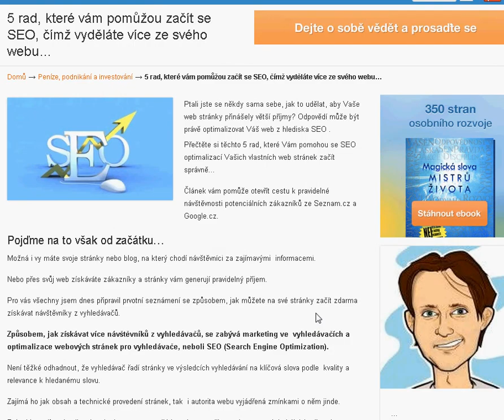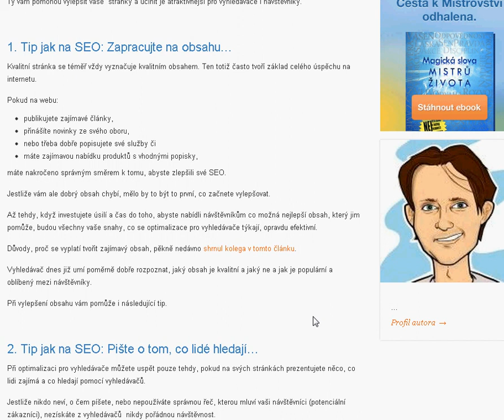5 rad, které vám pomůžou začít se SEO, čímž vyděláte více ze svého webu...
Ptali jste se někdy sama sebe, jak to udělat, aby Vaše web stránky přinášely větší příjmy? Odpovědí může být právě optimalizovat Váš web z hlediska SEO.

Přečtěte si těchto 5 rad, které Vám pomohou se SEO optimalizací Vašich vlastních web stránek začít správně...